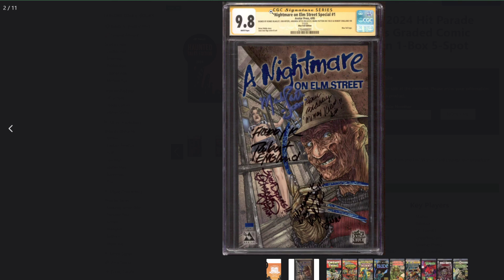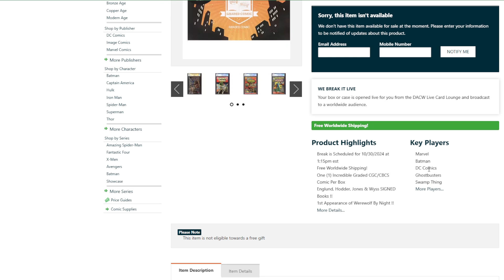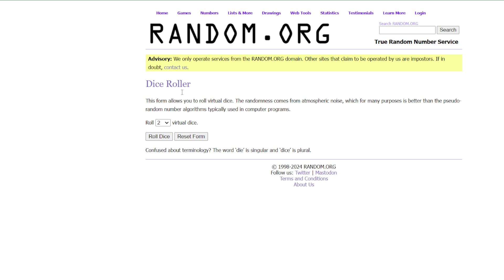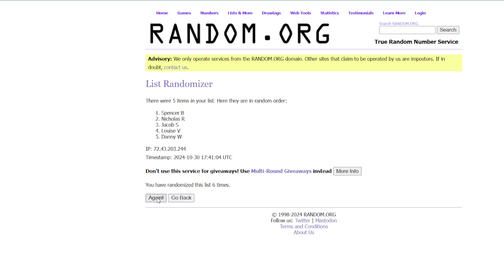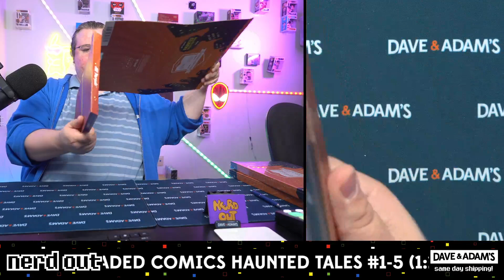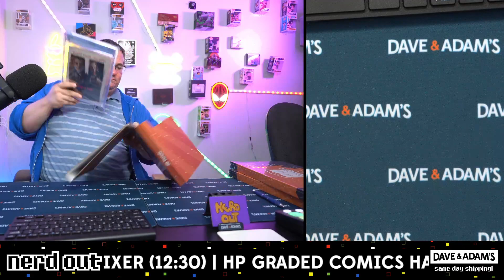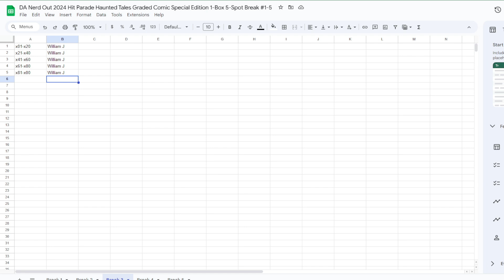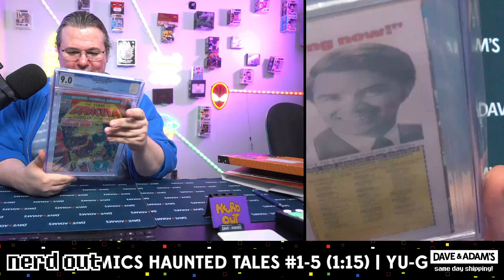Hit Parade Haunted Tales Graded Comic Special Edition 1-Box 5-Spot Break #1, 3, 4 10/30/2024